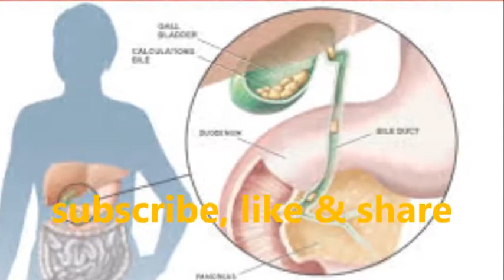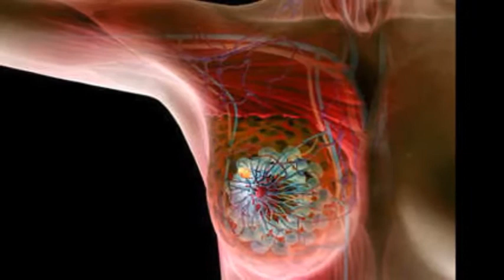The only medicine for lever, diabetes, and high blood pressure is dandelion plan/REMEDY UPDATES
लीवर, मधुमेह, मुत्र विकार, मुहांसे,  कैसंर और उच्च रक्ताचाप के लिये एक ही दवा है सिंहपर्णी का पौधा
लीवर विकार, मधुमेह, मूत्र विकार, मुंहासे, किडनी, कैंसर और उच्च रक्तचाप से राहत देने का काम एक अकेला पौधा सिंहपर्णी करता है। यह पौधा न केवल हड्डी के स्वास्थ्य, त्वचा की देखभाल को बनाए रखने में मदद करता है बल्कि वजन घटाने में भी लाभदायक है। आइए इसिंहपर्णी के फायदे के बारे में जानते हैं।